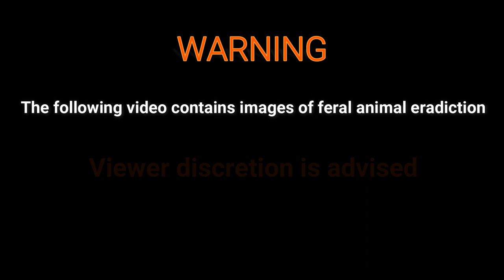Hunting feral pigs ~ Chihuahua's day out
Short story about today's hunting adventure where we take Bindi the half breed Chihuahua for some fun.